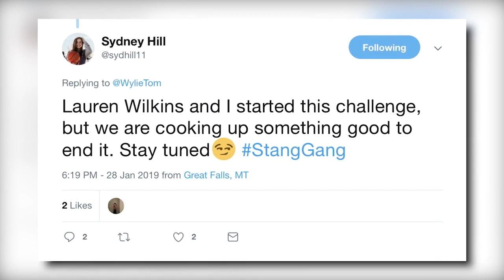Great Falls Central girls up the ante with blindfolded trick shot